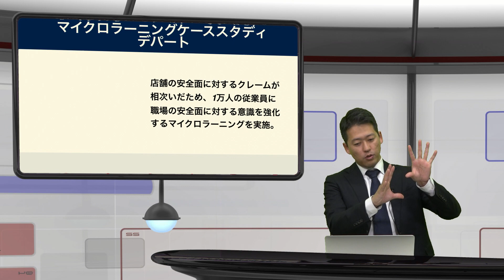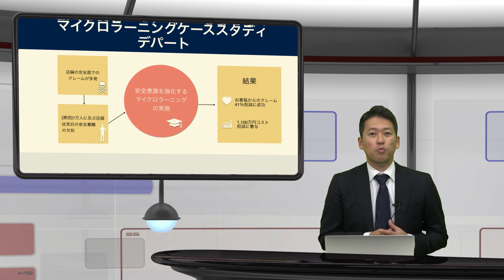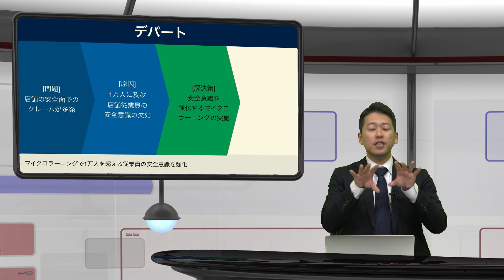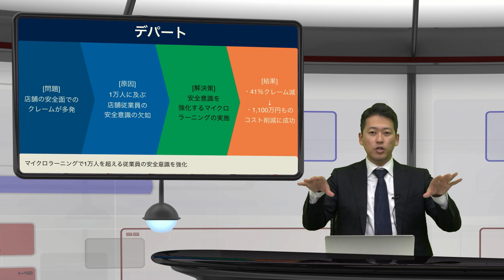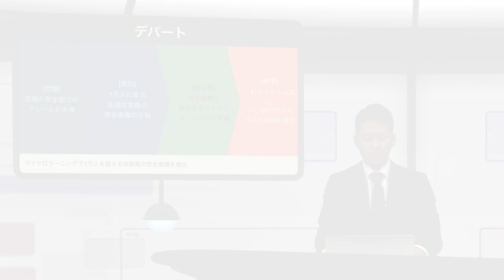1万人の従業員に意識改革を起こした新時代の業務マニュアル【働き方改革】